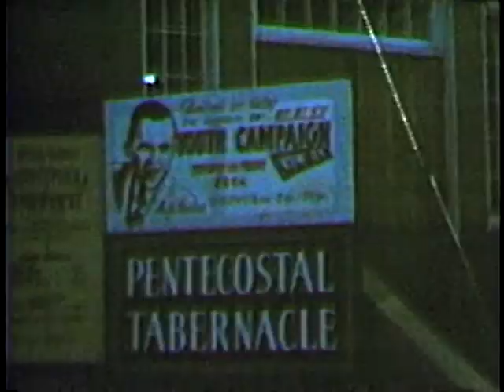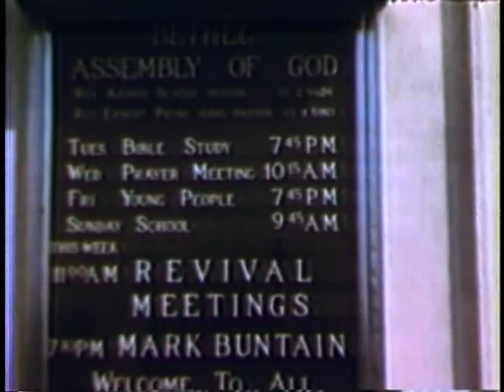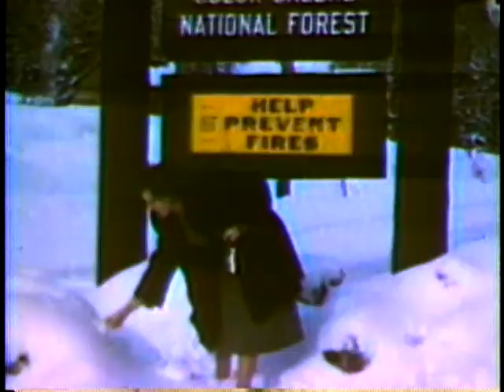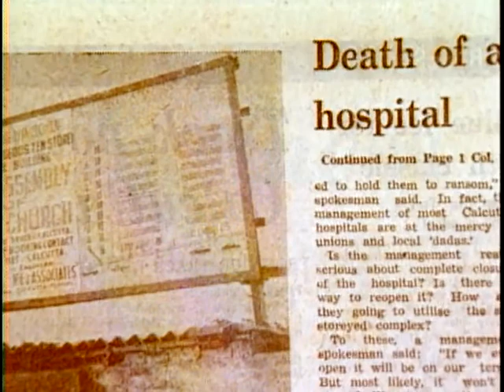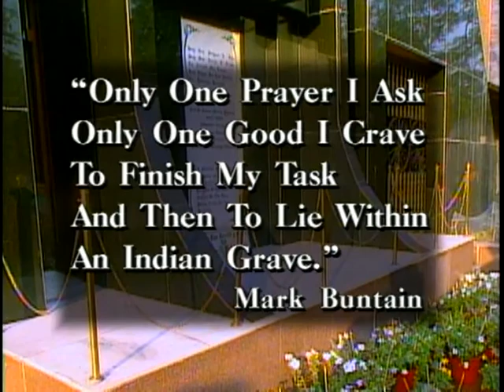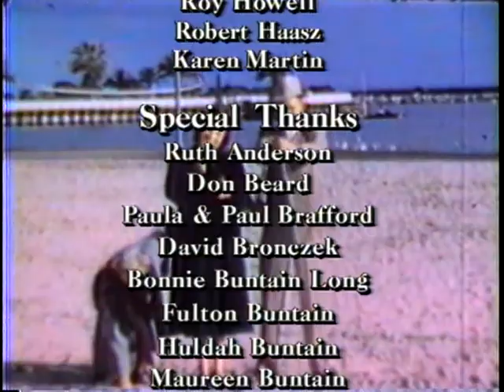Mark Buntain, Friend of God, Friend of Calcutta | Full Movie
With more than 3000 years of history, Jerusalem is mentioned 800 times in the Bible, and prophesied to play a key role in world destiny. Many of these prophecies have already come to pass, with some yet to be fulfilled. This video shows how the current peace process is fraught with peril, why it is impossible for Jerusalem to know true peace in our age, and the Palestinian myth.

Directors: Calcutta Mercy Minstry
Starring: Mark Buntain